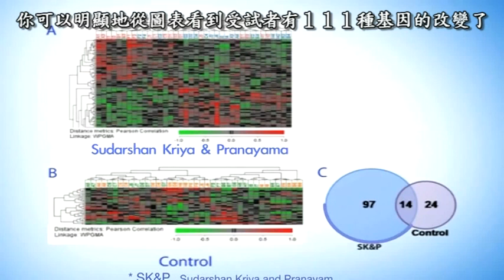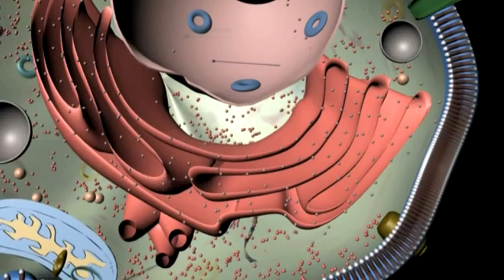淨化呼吸法對改變基因表現的研究